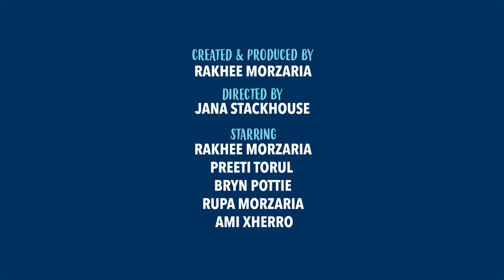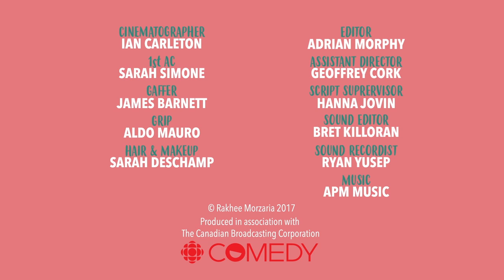What even is the point of a coffee shop with no wi-fi? | Note to Self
Armed with her coffee and laptop, Rakhee is ready to start her day... only to discover there's no wi-fi.